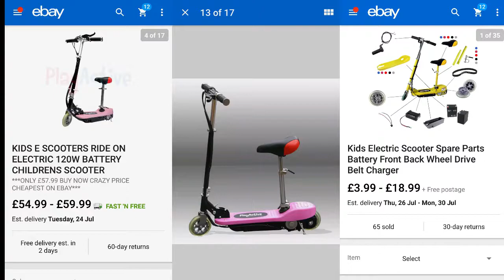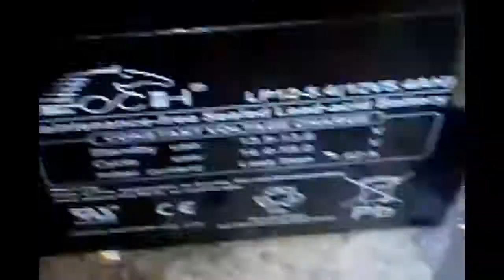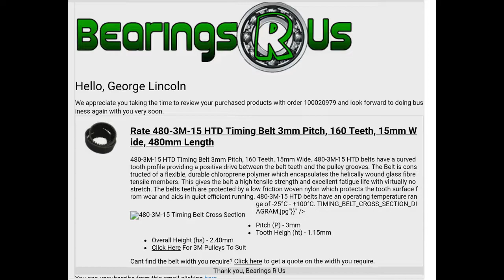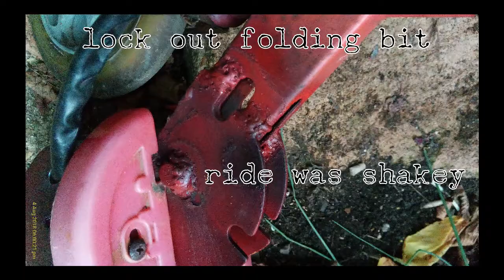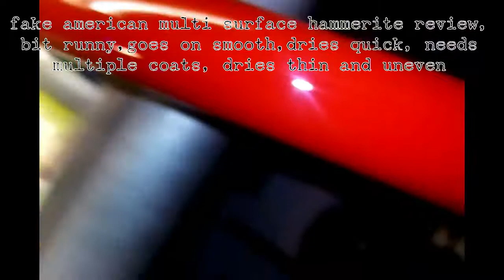dumpster find kids electric microscooter modified for adult use, fastest scooter iv ridden.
really only needed new batteries, a charger , the seat fixing and new cups for headset.. the frame was flimsy, and i wanted it to go faster,  bigger motor, with higher gearing. new controller, new back wheel ,original had flat spot. new robust rear and mid frame,extended to accommodate larger motor and my weight, folding mechanism locked off to stabilize steering. a comfy seat. and a shoddy paint job.